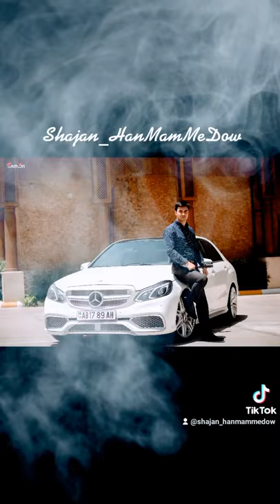Shajan Hanmammedow 2021